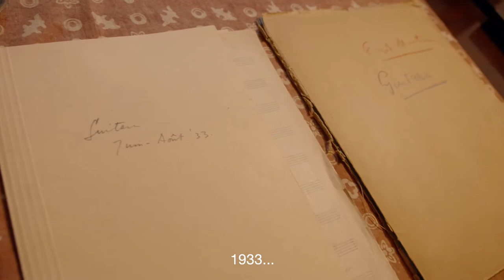Javier Somoza visiting Frank Martin House, Autumn 2021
The Spanish guitarist Javier Somoza visits the Frank Martin House in Naarden (NL), welcomed by Teresa Martin, youngest daughter of the composer.

Excerpts of music by Frank Martin
• Quatre pièces brèves pour guitare (1933)

Paul Cohen - director, camera and editor
Martijn van Haalen - co-director and sound